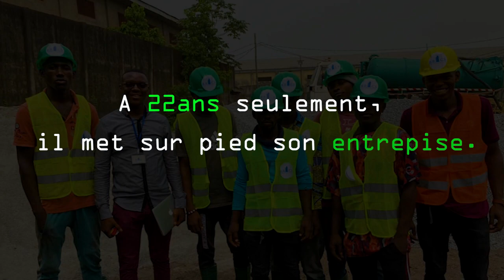A 22 ans, il met sur pied son entreprise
Jofrel Mambou est un jeune doté d'un sens inouïe de l'entrepreneuriat.  Le jeune Cameroun décide de se lancer en 2017 alors agé de 22 ans seulement. Aujourd'hui, il fait fortune grâce aux brics.